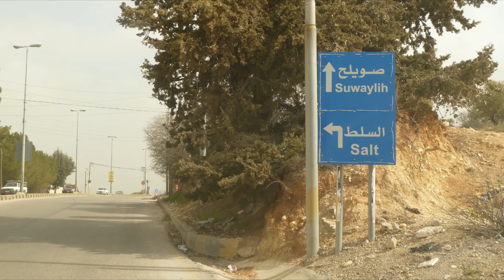Fuheis (Photos) الفحيص